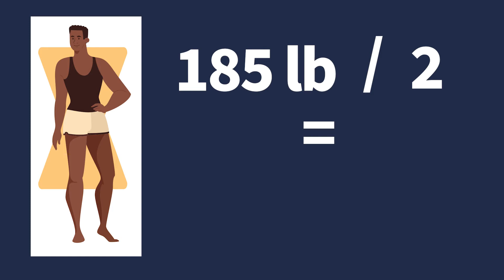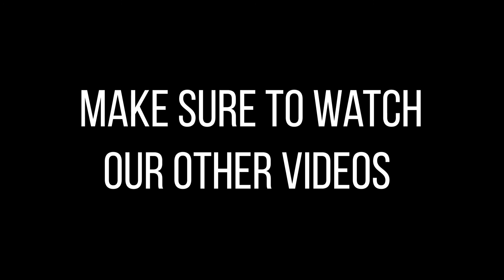First There Fuel PT3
Check out these post-workout recovery fuel tips and more workout/sample nutrition plans on our site to help with your ST training plan.